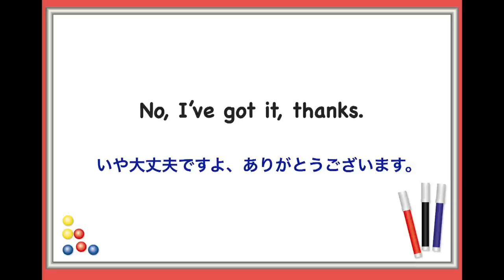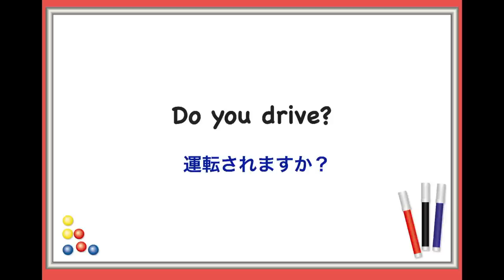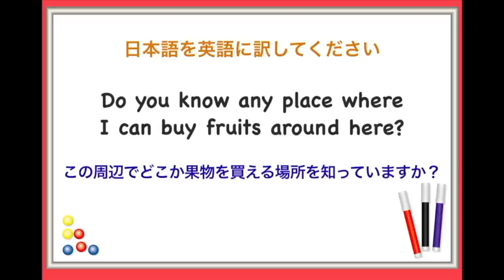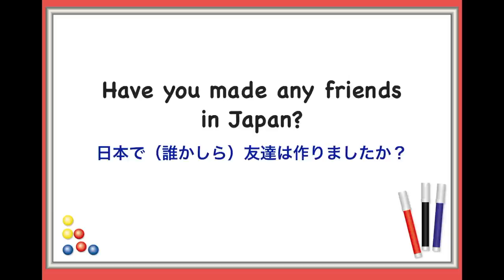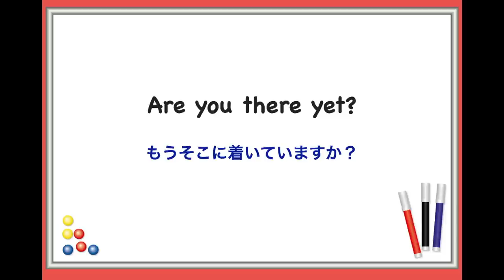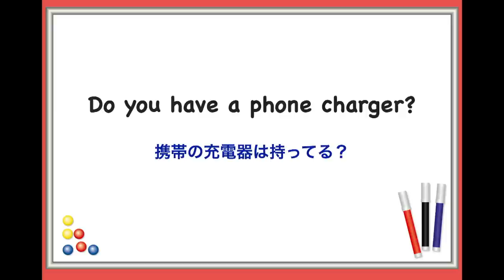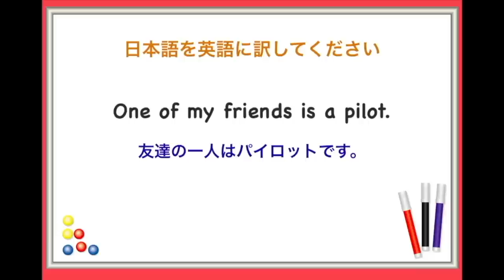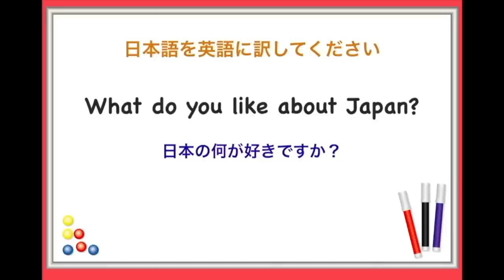やればやるだけスラスラ喋れる！！英語７０フレーズ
今回は１回10分の英会話シリーズ の第1弾〜第7弾をランダム順にした合計７０フレーズの日常で使うフレーズのリピート練習ができるレッスン動画になります。

是非、聞き流しながらリピートできる時はリピート練習をして、英語フレーズを頭の中で覚えただけではなく口から英語を喋ることに慣れていただければ嬉しいです。

今後このチャンネルのレッスンを活用して英語学習されたい方はメンバーになって頂き
サポートして頂けたら嬉しいです！

初心者の方が楽しく会話の練習ができる学習方法！
⭐️無料レッスン⭐️
【英語で短い会話がペラペラ喋れる練習】▼